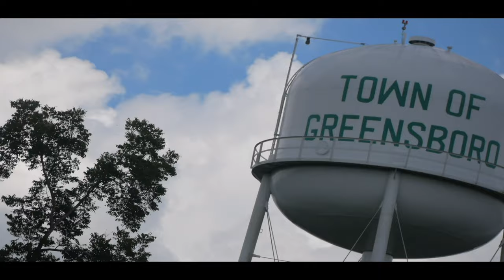Stiffmfn Jaa - "Greensboro" (Official Music Video)